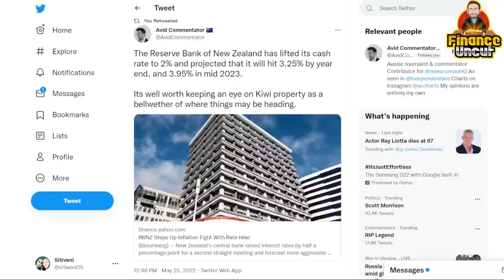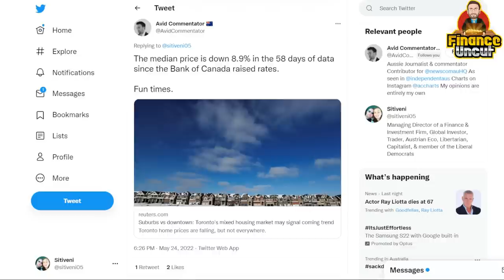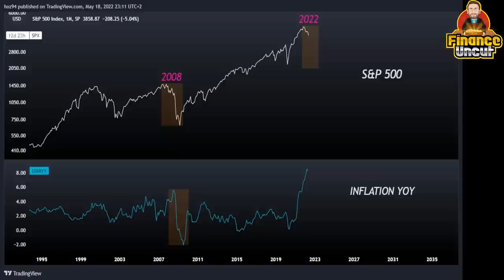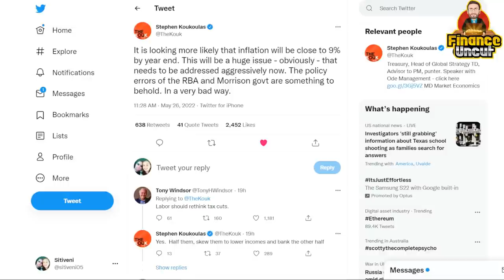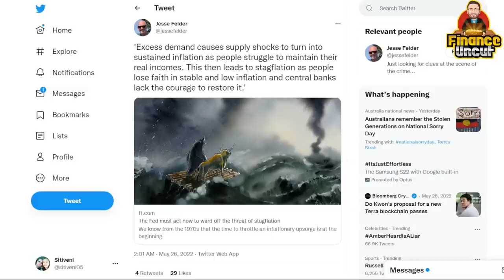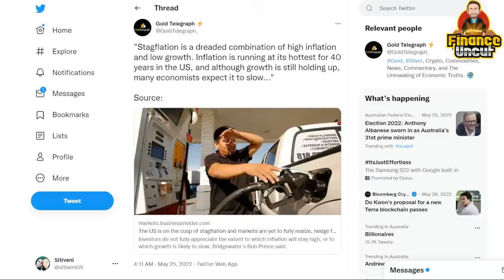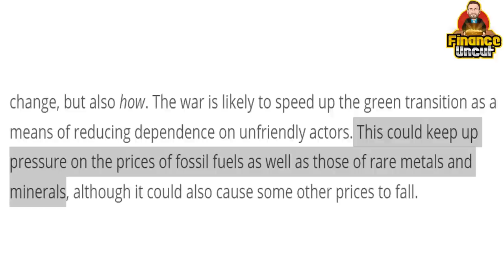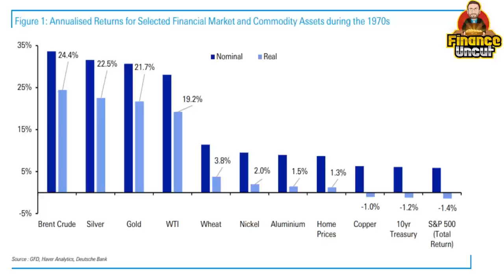Return of Stagflation: Stocks Down, Gold & Silver Up!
With the return of stagflation how do we invest our capital?

We argue you must look beyond the previous 40yr bond bull market to the last stagflation environment, the 1970's.

Guess what the top 3 performing asset classes were during the 1970's?

Will housing protect us, how will stocks perform, will energy & commodities continue to rise, what about Silver & Gold? We try and answer these questions and more in this video. The WEF admit the transition of our energy system will be inflationary.